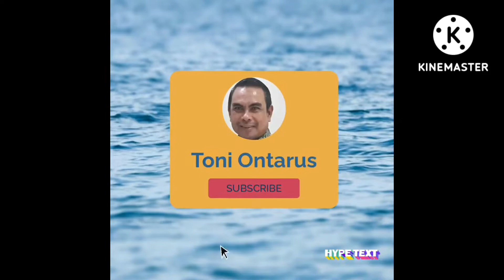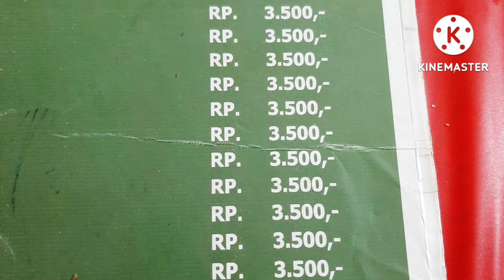Menikmati Serabi Solo Jeng Devi Jalan Bahagia, Cirebon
Channel@tonisuratnoJatimahoni1 bersama keluarga menikmati serabi Solo Jeng Devi yang berlokasi di Jln. Bahagia, Cirebon.